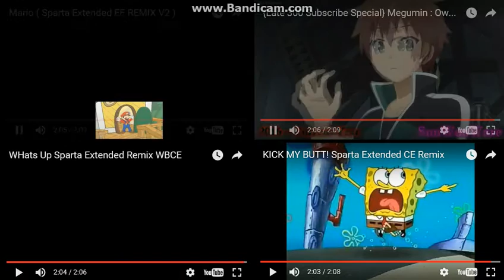Let's Remake FTW 01 --- Sparta Extended Remixes Side-By-Side 209